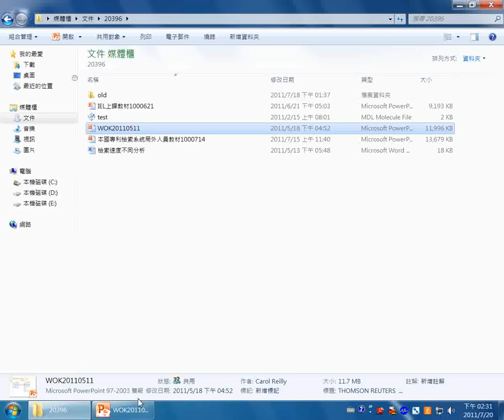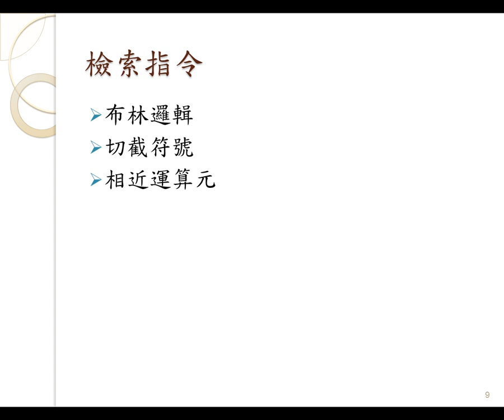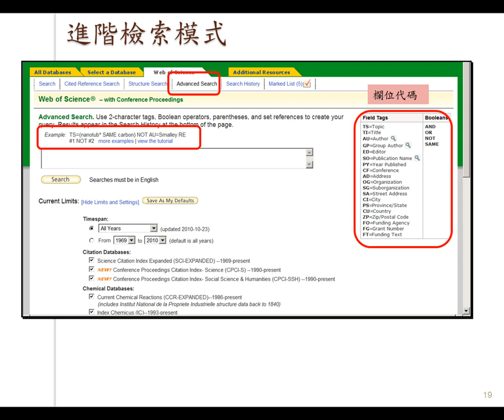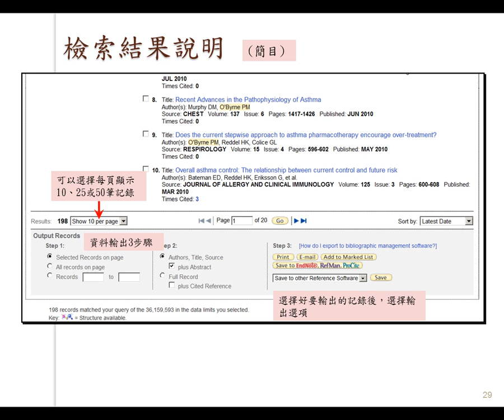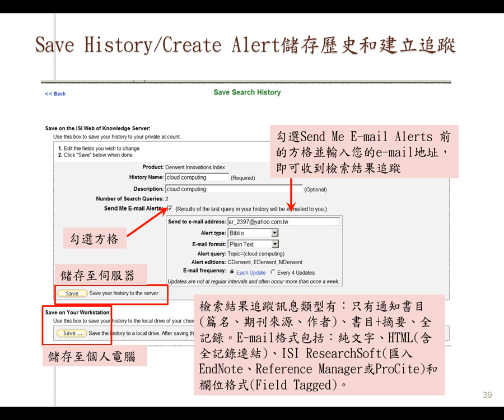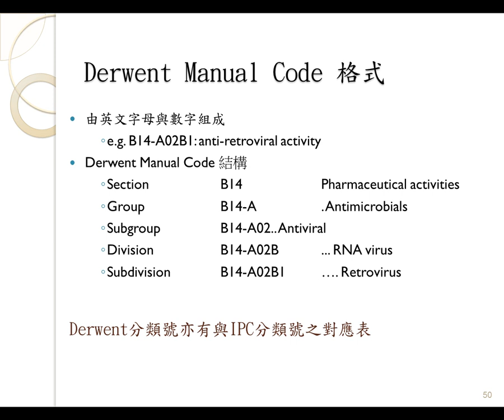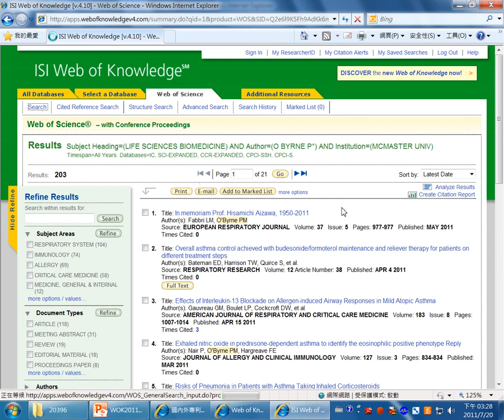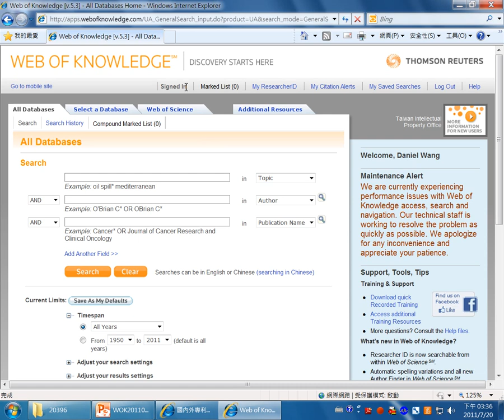非專利-WOK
基本瀏覽功能、檢索功能及附屬功能之介紹。